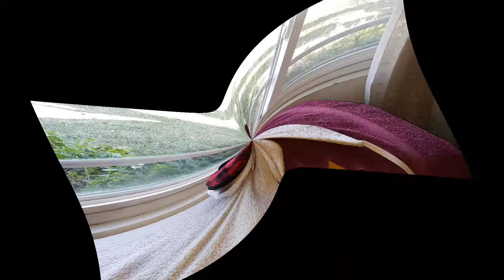Freckles the Beagle Sing's "Arooo"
I found this clip buried in a folder of model boats from 2011 She was 11 months old in October 2011, date of this clip. I totally had forgotten how she used to do this "arooo-ing" so typical of Beagles. In later years she "barks" more than "arooo's" so this was cool to see and remember. :))